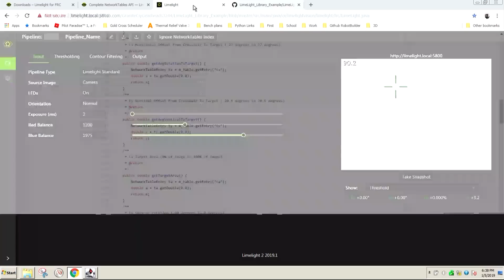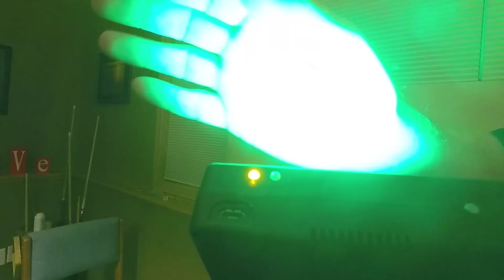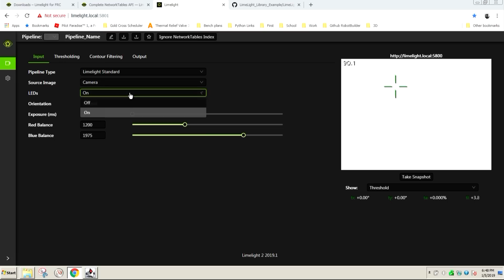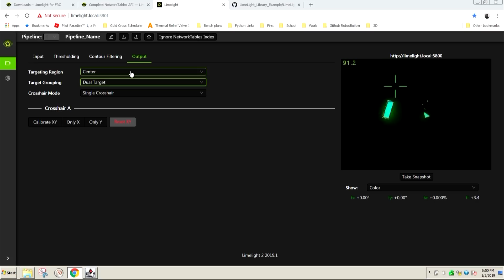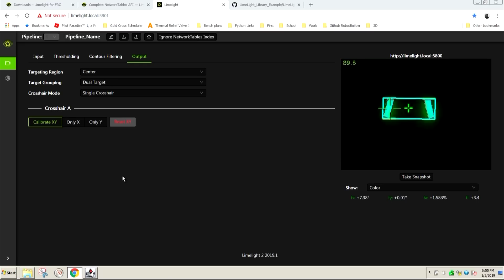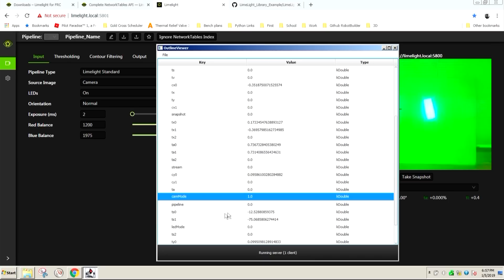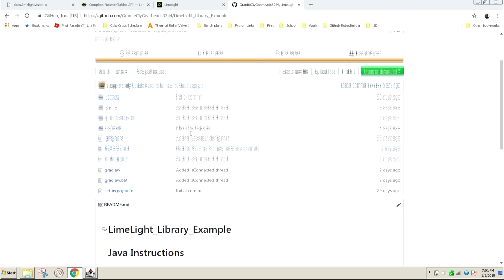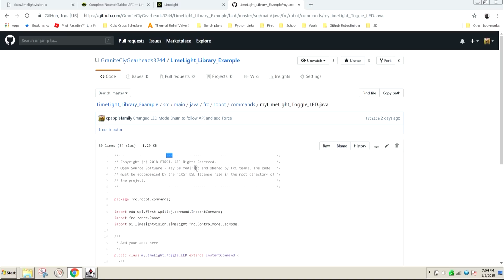Limelight In-depth Set Up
Limelight Set up